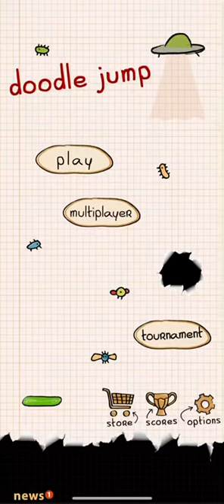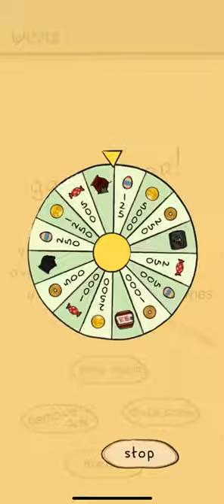Doodle Jump | 64,000 Points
In Doodle Jump, I reach 64,000 points.